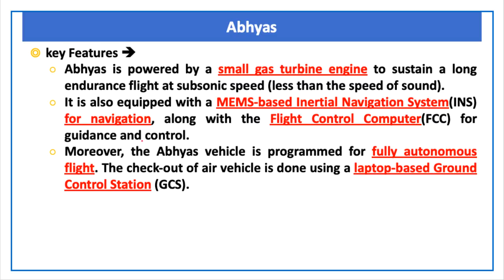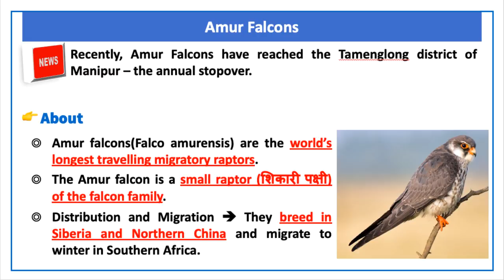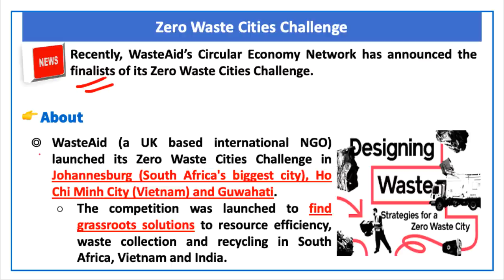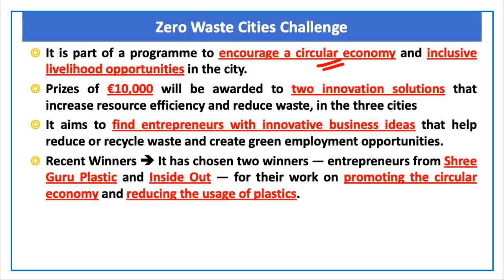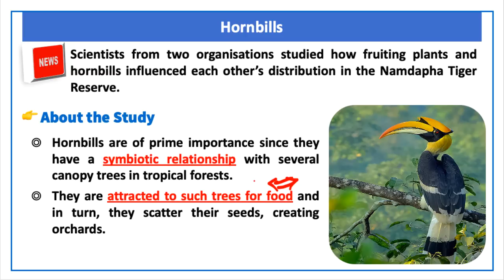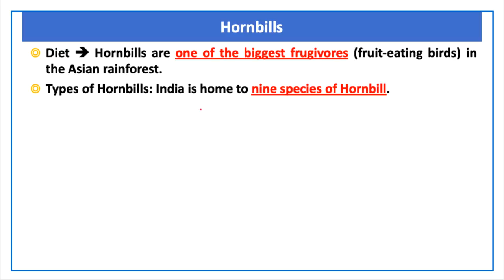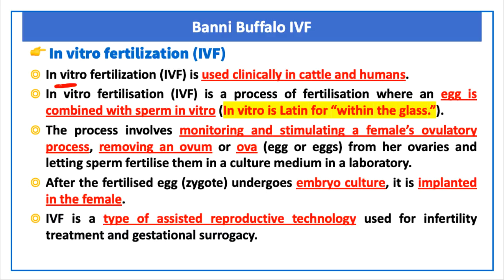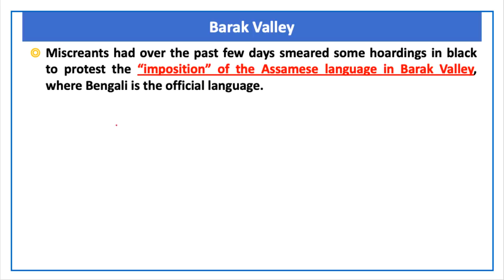The Hindu Current Affairs today | 25 October 2021 | Prelim Booster News Discussion| Devendra Sir